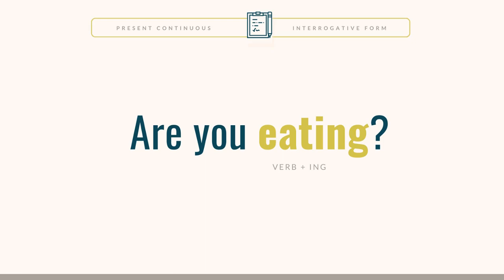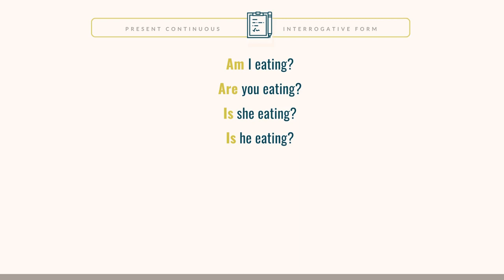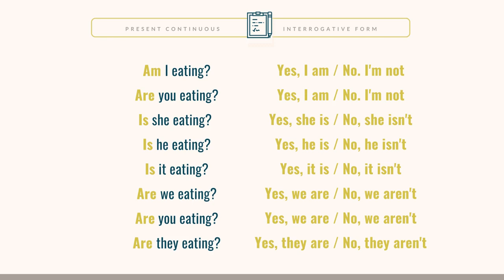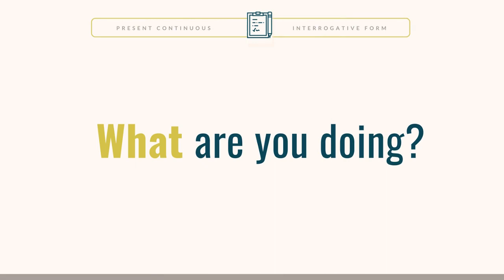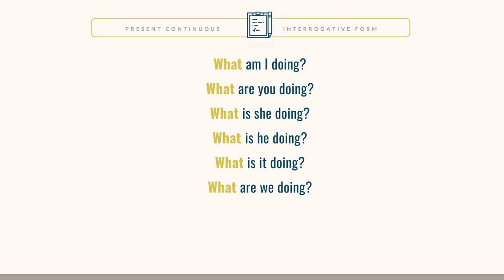Como hacer PREGUNTAS con el PRESENTE CONTINUO en inglés y como CONTESTARLAS de forma correcta.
En esta clase te enseño como hacer preguntas con el presente continuo y como contestarlas de forma correcta.

El presente continuo en inglés es un tiempo verbal muy usado ya que expresa lo que está sucediendo en el momento del habla.

El presente continuo en inglés es un tiempo verbal que aprendes en el primer nivel del idioma. En esta clase, verás ejemplos de presente continuo para conocer todos sus usos. Y también tienes ejercicios para practicar inglés.

Mi misión es poder ayudarte a aprender inglés y que logres tus objetivos. Los videos y actividades de descarga que comparto por esta página o en la biblioteca de mi página web son gratuitos, los podés utilizar todas las veces que quieras. También te podés animar a comentar en las publicaciones que hago usando el inglés que ya sabés más lo que estás aprendiendo iniciando una conversación con otras personas en la lengua extranjera. Y si querés acelerar el proceso de aprendizaje o personalizarlo, también doy clases privadas vía skype. Enterate más en mi página web

Mientras tanto te apoyo para que logres tus sueños. ¡A seguir aprendiendo! No dejes de consultar estos videos con información muy útil para seguir aprendiendo inglés de forma correcta:

FACEBOOK → Hello World, Language Lessons

¿Quieres realizar las prácticas escritas para internalizar las formas y usos del presente continuo?